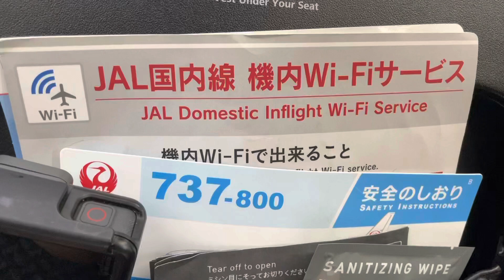JAL 972 B737-800